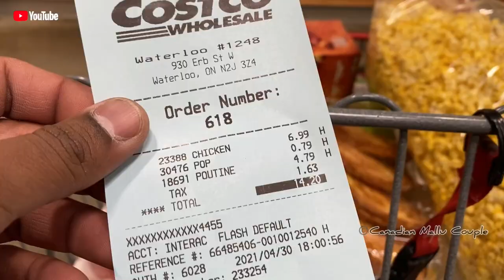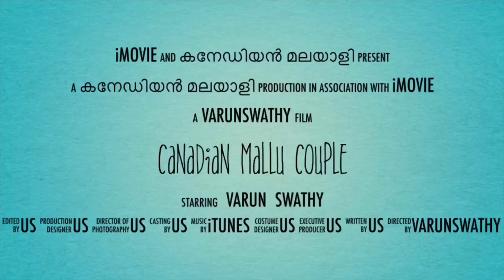An evening with my Pregnant Wife | Surprised her | Hospital | Shopping